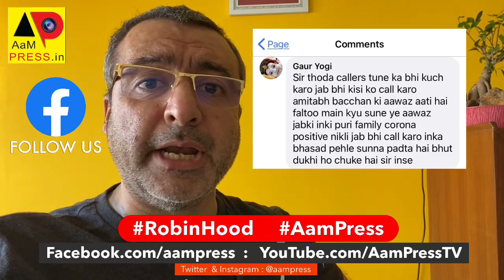Amitabh Bachchan ki Basad In Caller Tunes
Amitabh Bachchan ki Basad caller tunes